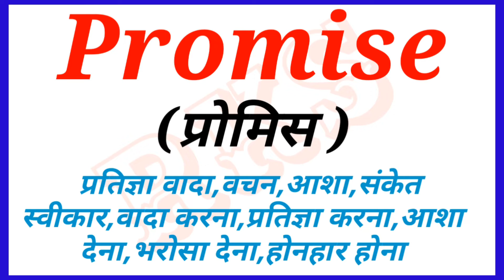promise meaning in hindi || Meaning का हिन्दी में अर्थ|| document ka matlab kya hota hai ||RKS